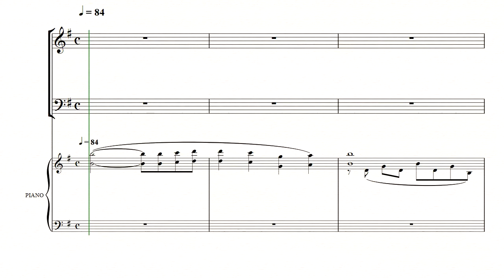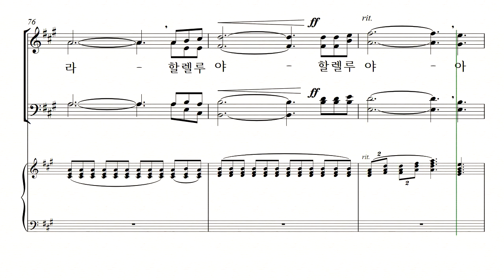[중앙아트] 신상우 찬송가 편곡집2(SATB) - 주 음성 외에는 - 32. 나의 영원하신 기업 & 내 영혼이 은총 입어 - 소프라노